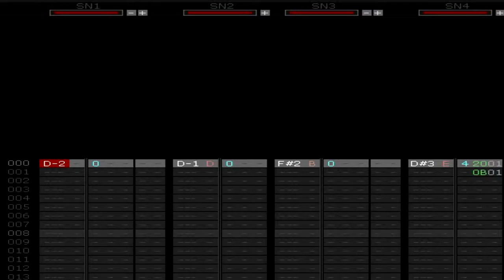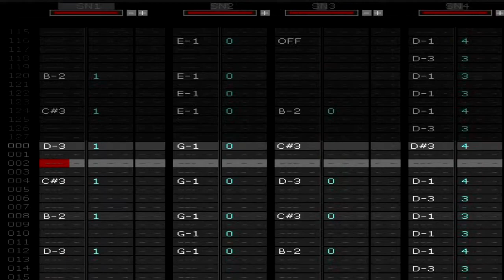Dragon Ball Super - Chozetsu Dynamic! (Arranjo Master System) v2